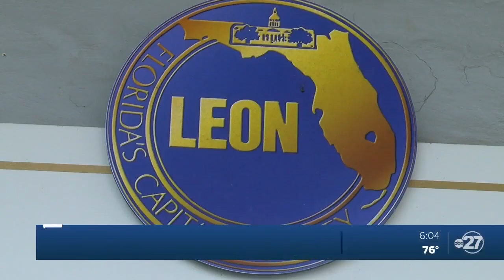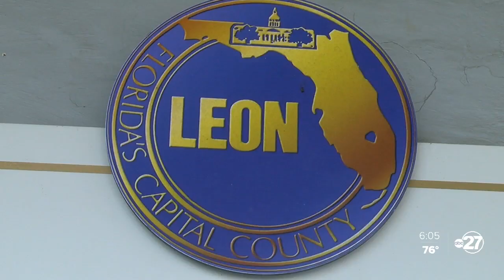Churches across the country are starting to take precautions as the coronavirus spreads.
Leon County is taking on lobbying and funding for the Promise Zone project at their commission meeting.